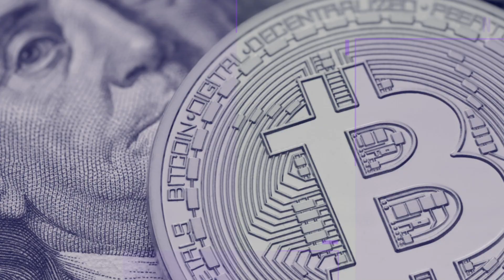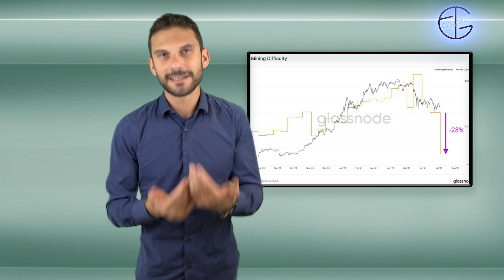Bitcoin nuovo ribasso in arrivo? | TG Crypto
Compra e vendi bitcoin e le principali criptovalute in totale sicurezza e affidabilità con l'exchange più longevo al mondo! Visita
Se cerchi maggiori informazioni vieni a trovarci nella nostra chat Telegram italiana

Indice dei contenuti:

0:00 -Intro-

1:14 Stake ETH 2.0 : Sygnum Bank la prima al mondo

1:37 GBTC sblocco: avrà un effetto positivo o negativo

3:31 Binance: Azioni legali e restrizioni da tutto il mondo

5:19 Aave PRO: Arriva la DeFi per gli istituzionali

5:50 Tasse Mining: Il Kazakistan tasserà l’industria

6:19 Difficulty Mining: Il più grande calo della storia

6:53 Germania: Nuova legge per investire in criptovalute

7:36 VISA: Espande il  suo ecosistema crypto

8:18 Bitcoin ETP: La svolta ecologica di ETC Group

8:41 Monobank: Bitcoin in banca in Ucraina

9:05 N 26: Nuovi servizi crypto in arrivo

9:27 Saluti